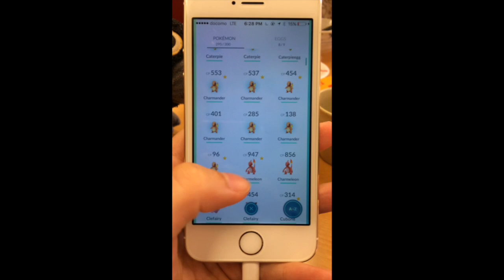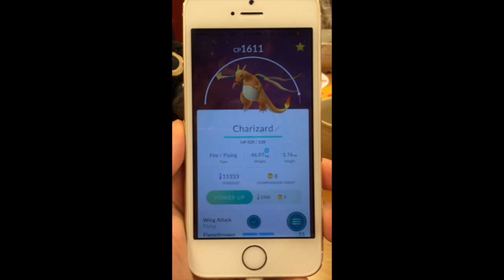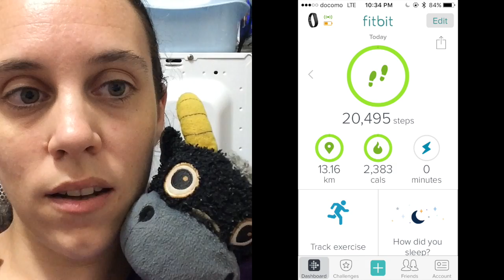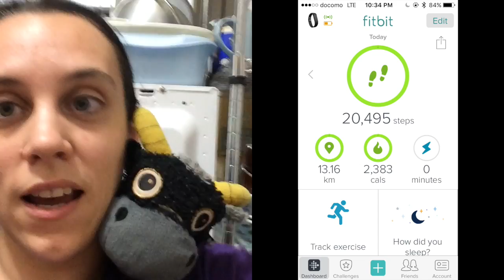Vlog #13 Park, Pokemon go with Hibarichan and Lipu, and sushis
Once again we went to the park in Tamasakai to get Charmanders to evolve one into a Charizard. This time we didn't have any problem with the rain or lack of balls so we managed to get enough pokemons and I evolved my Charmelon. We finished the day by going to eat sushi at the sushiro near the park and buy some yarn for my big big crochet project as I once again ran out of yarn.